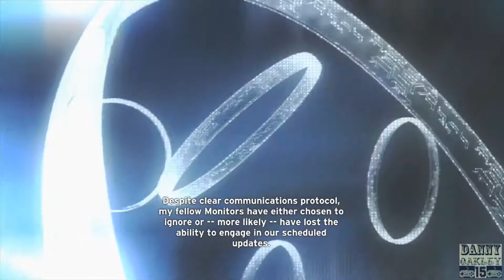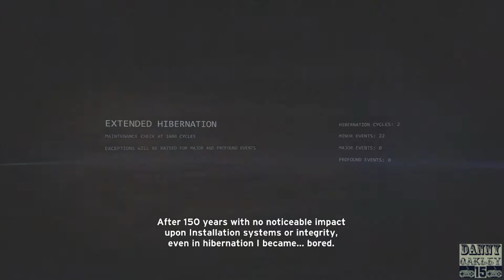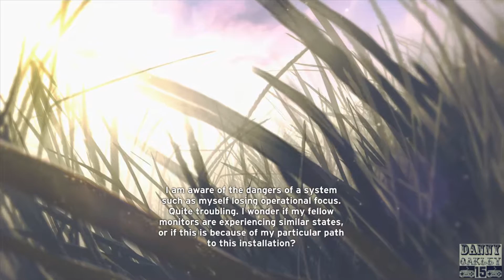COVENANT'S PLANS! |Halo, Episode 6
In this episode, we make our way to Halo's Control Center in order to stop the Covenant from using the Halo Ring. Unfortunately, the Covenant locked us out of the main building, so now we got to drive around & find the security override panel. It's gonna be a long day...

As always, thank y'all for y'all's time!